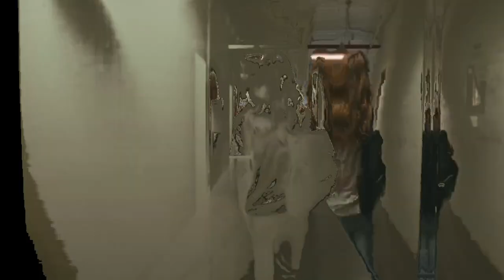chamber of reflection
clips used:
paris, texas
lemon popsicle
blade runner 2049
LSD music video by asap rocky
Jamie xx gosh music video
kids turned out fine music video asap rocky
her
taxi driver
midnight cowboy
mid 90s movie
Wild Strawberries.